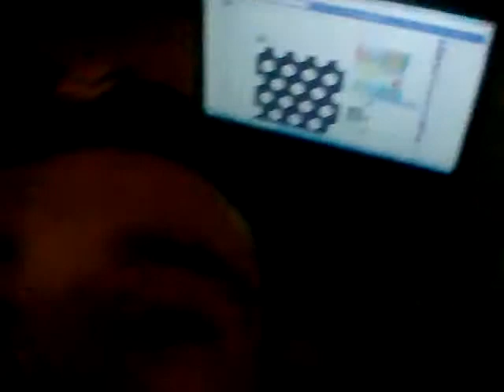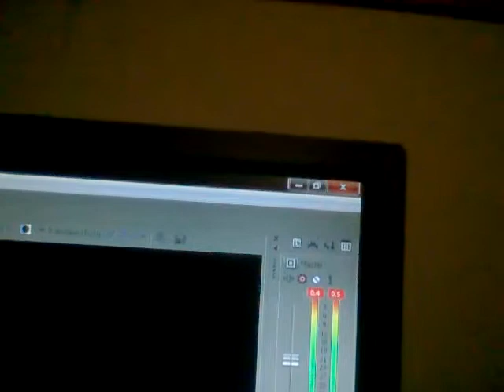Ένα vlog για την Μαρία!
Σπίτι jimapa με τον Κώστα!!
~Νέο PC μανταφακαααζζζ~